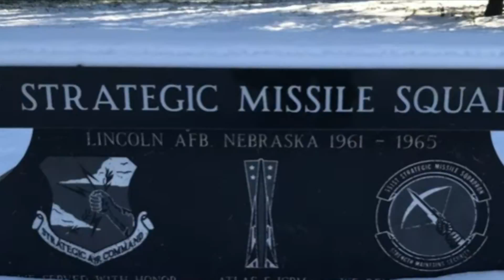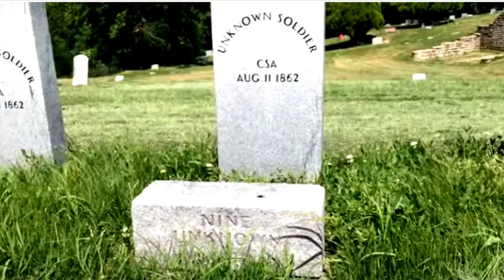The Bloodhound gangs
Thank u bedletter and fitch bird for your service.
umarkeed graves and graveyards of the past